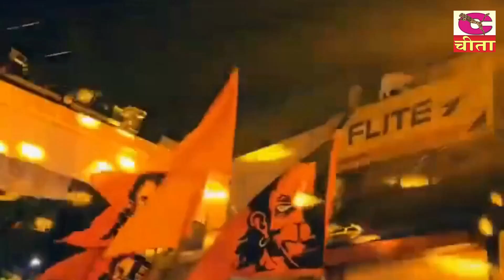Balaji Bhajan - जय सियाराम बोलो जय घाटा मेहंदीपुर का धाम (तेरे भवन की शोभा न्यारी ) Narender Kaushik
Jai Siya Ram Bolo Jai Ghata Mandipur Ka Dham || Tere Bhawan Ki Shobha Nyari || Singer Narender Kaushik

Song :- जय सियाराम बोलो जय घाटा मेहंदीपुर का धाम तेरे भवन की शोभा न्यारी
Vol :- 3 ( vol-242 )
Album  :- Balaji Bhajan